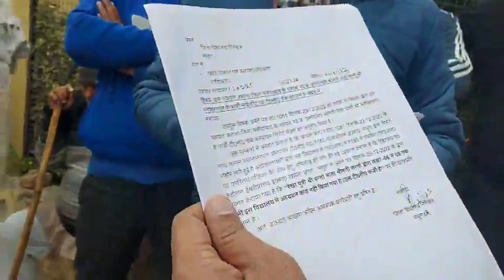जसाना की रेखा की सरपंची पर लटकी तलवार ...